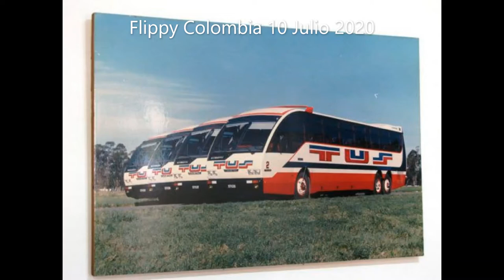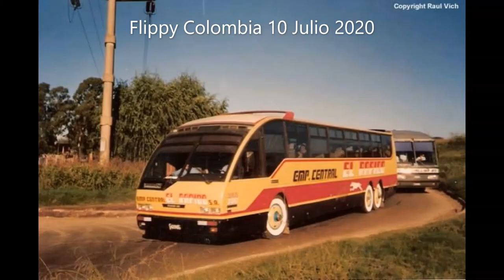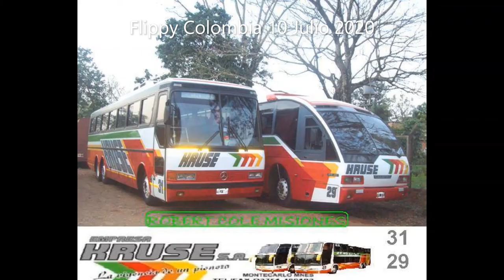1993 Cametal CX - 40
Un Autobus Fabricado en Argentina
Jamas Llegaron A Colombia por eso el msm año salio la copiesita colombiana xD
el Olímpica COX 2000 Marco mucho en Colombia a pesar de ser copia y muy buen autobus para Turismo,Libertadores,Copetran,Rapido Ochoa etc